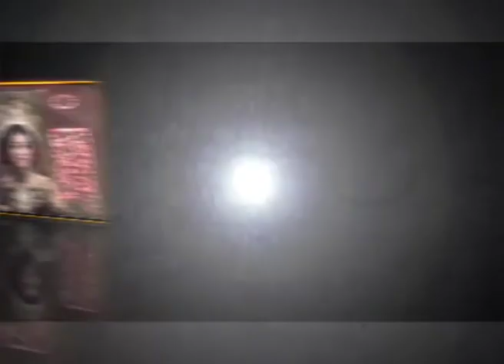The vich rasa camelia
Jepara 2017